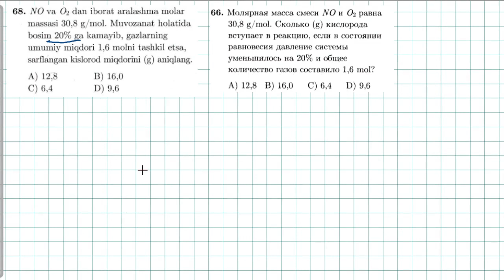68-test kimyoviy reaksiya tezligi. тест 66 скорость химической реакции